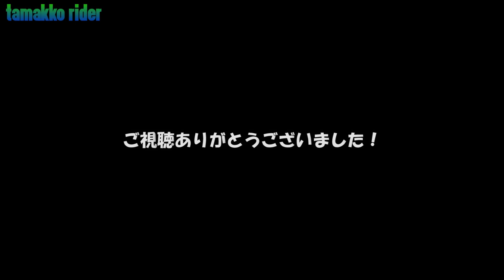#07【YAMAHA WR250R Motovlog】国道246号線 渋谷～浅草まで下道移動 お仕事ログ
仕事の移動時間を利用してモトブログ撮影。今乗っているWR250Rの事や今後の方針をだらだらと・・・。
今まで無駄としか思っていなかった仕事の移動時間、モトブログを始めた事で有意義になりそうです笑

使用機材
Motorcycle:  YAMAHA WR250R

Camera:  SONY HDR-AS300

使用楽曲
フリーBGM・音楽素材MusMus